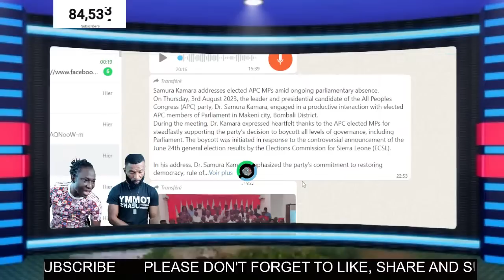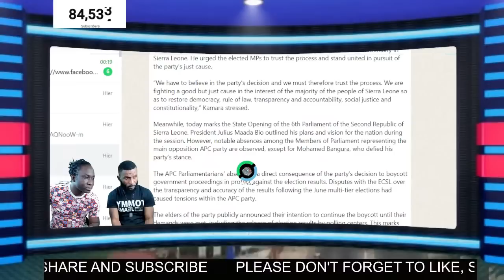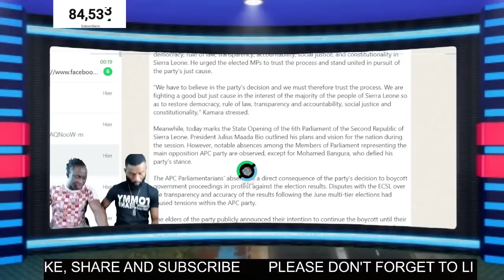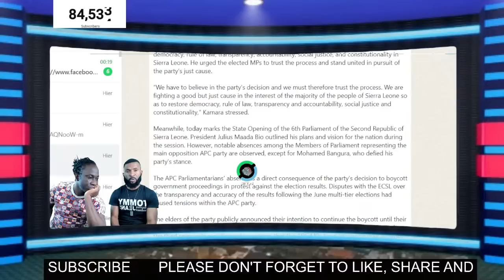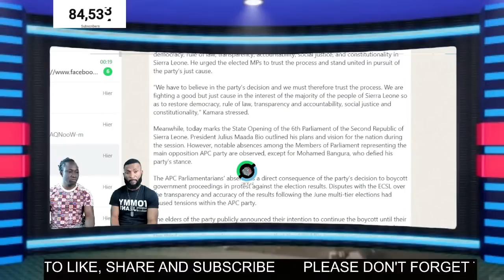MOHAMED BANGURA IS THE NEW LEADER OF APC AND MAIN OPPOSITION REPRESENTATIVE IN ECOWAS PARLAIMENT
SLPP MP's OCCUPIED THE SEATS OF THE MAIN OPPOSITION PARTY IN PARLIAMENT AND ALPHA KHAN REAFFIRMED THE GOVERNMENT POLICY TO ARREST ANYONE WHO WILL SPEAK AGAINT THE GOVERNMENT